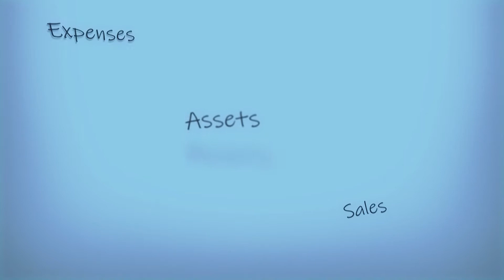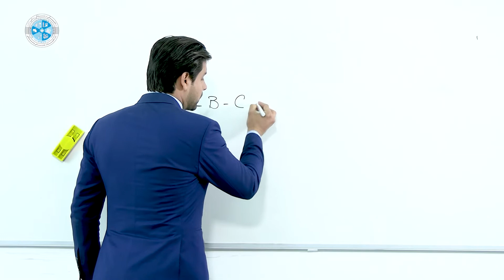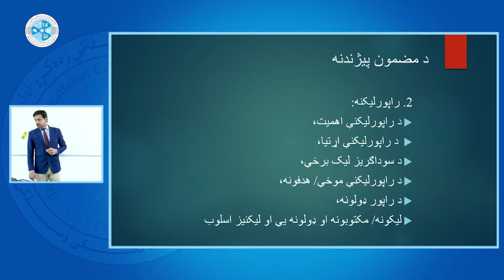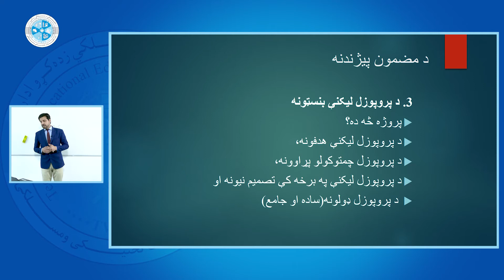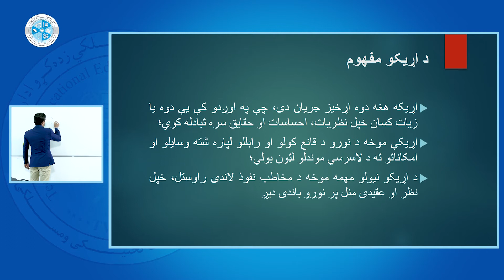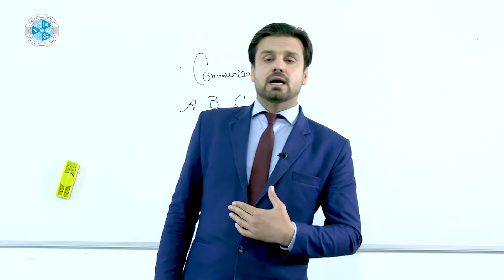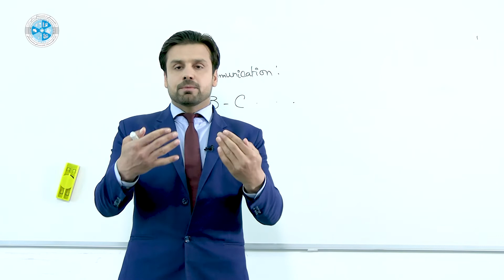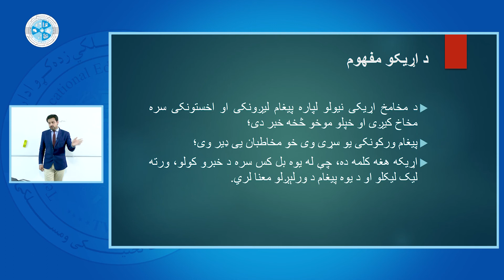Business communication – Lesson 01 | د سوداګریزې اړیکې –۱ لوست – د مضمون پیژندنه، د اړیکو مفهوم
څانګه: محاسبه
ټولګی: دیارلسم
سمستر:دویم
مضمون: د سوداګریزې اړیکې
موضوع: د مضمون پیژندنه، د اړیکو مفهوم
استاد:صفی الله مموزی

Faculty: Accounting
Class: 13
Semester:2
Subject: Business communication
Teacher: Safiullah Mamozai